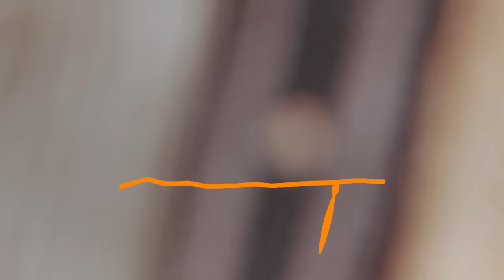Wie man einen Ledergürtel macht | SWR Handwerkskunst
Gürtel sind schon seit der Steinzeit bekannt: Damit Kleidung besser hält, als Schmuck und als Statussymbole wurden Ledergürtel mit Schnallen getragen. Heute gibt es nur noch wenige Handwerker die Ledergürtel herstellen: Industrielle Ware bestimmt den Markt. Ralf Hörmann aus Grenderich im Hunsrück hat sich auf die Herstellung von hochwertigen Ledergürteln spezialisiert. In der Serie "Handwerkskunst!" zeigt er Schritt für Schritt wie man einen Ledergürtel mit Hühnerledereinlage von Hand näht.